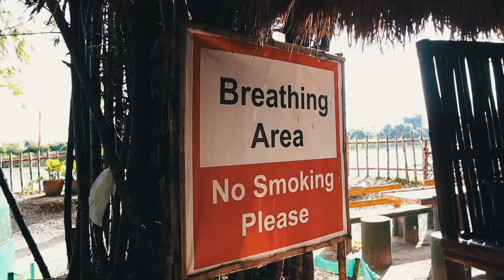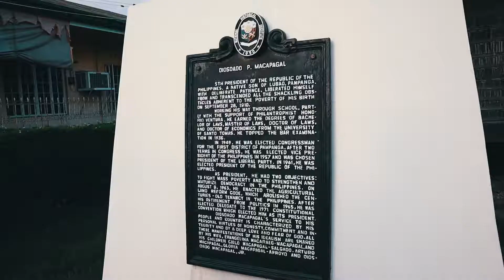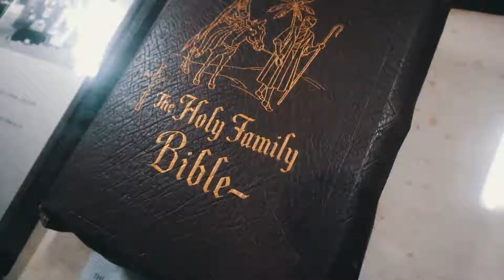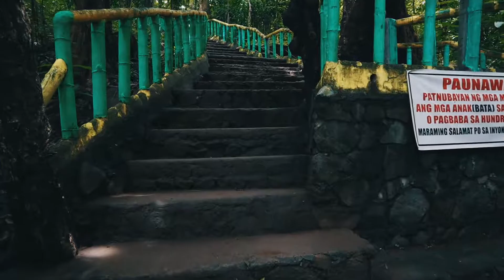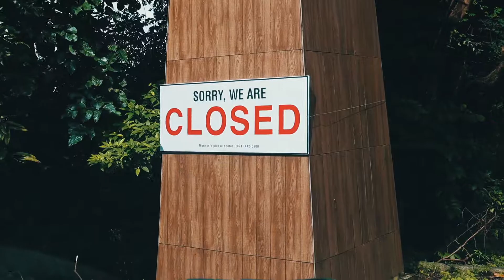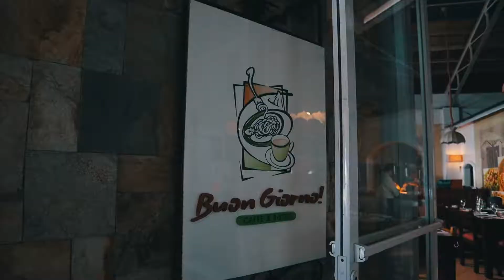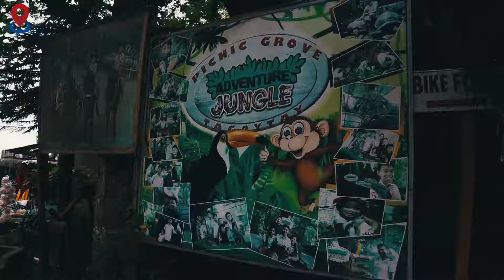FILIPIJNEN #3 🇵🇭 - Puppy's, Watervallen & Bergen Beklimmen | VLOG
Vlog 3 in deze reisvlog serie! Enjoy all the puppy's, 'cause I sure did!

Love,
Faye

CAMERA INFO
Canon M50 + 15-45 mm
Rode Video Micro
Manfrotto Pixi Evo Mini Tripod